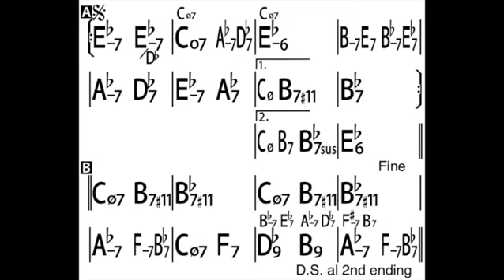'Round Midnight - Chord Melody Jazz Backing Track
Enjoy! The first round through is just bass and drums to allow you to arrange a chord melody. The second time through has a simple guitar chords to allow you to improvise over the full harmony.